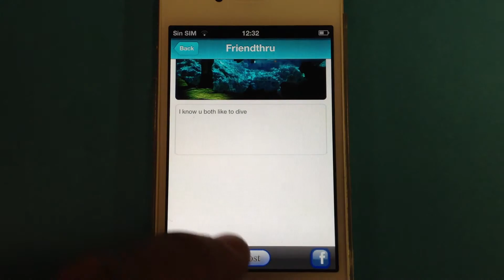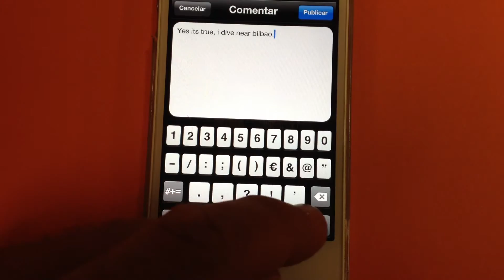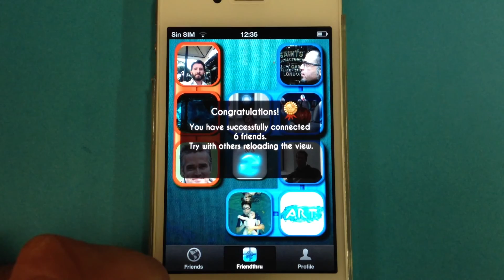Friendthru App for iPhone friendthru.com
Do you know who of your friends are friends with each other? Do you know why your friends are friends with each other? Do you know who introduced your friends to each other?

Have fun connecting your friends thru pictures that show their common interest, hobby or similarity.

Post Friendthru pictures on Facebook and see if your connection creates new friendship between your friends.

Make your friends be friends with each other with Friendthru by signing in using Facebook.

· Blue color means they are already friends.
· Red color means they are not friends yet.
· Green color means your friends became friends after you send them a Friendthu picture!!!

In friendthru you can:
-see Friendthru pictures sent to your friends.
-see Friendthru pictures your friends sent to you.
-list your friends and how many Friendthru pictures they have sent.

Try to connect as many of your friends with each other with Friendthru!!!